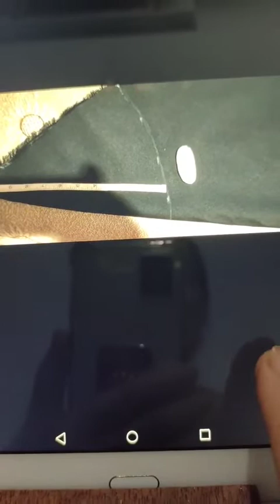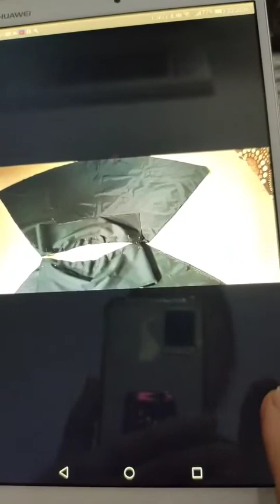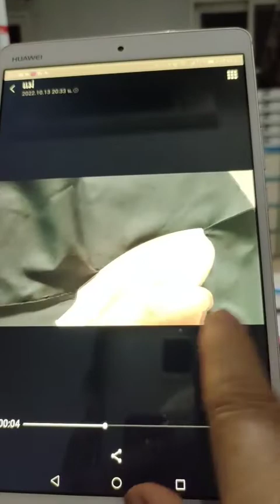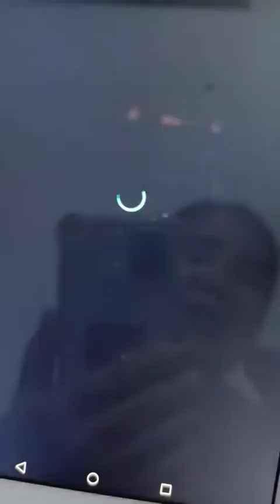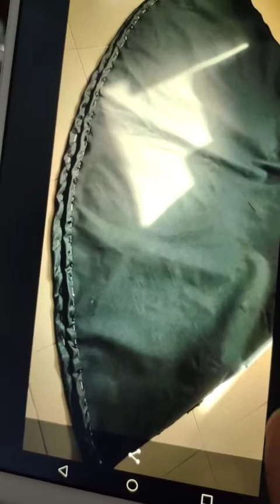ชวนตัดเย็บกระโปรงย้วยต่อตะโพก เอวยางยืด ใส่เอง